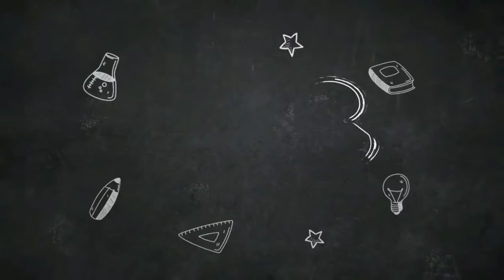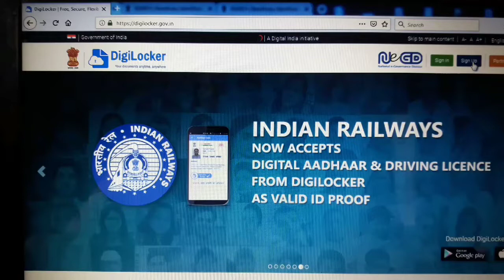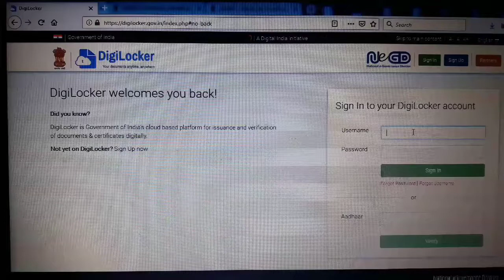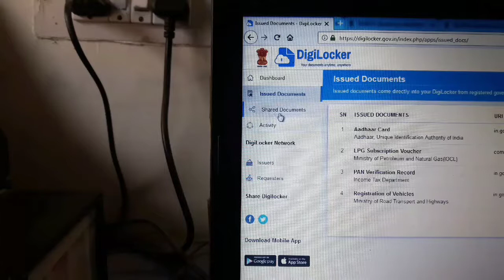Digilocker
Digilocker के बारे में जाने।